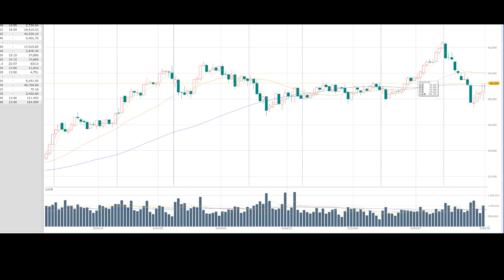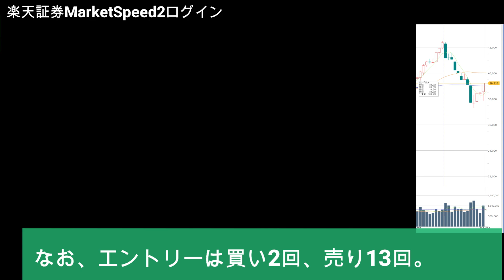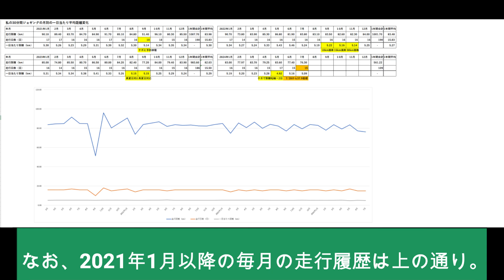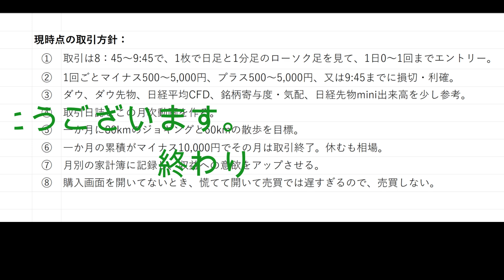日経225先物miniとジョギングとポケGO散歩の2024年7月報告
日経225先物miniの7月の取引はマイナス8,790円。浜松市の7月28日～31日の気温がとても高くてジョギングと散歩の活動を見送ったこともあり、ジョギングは目標の80kmから3.7km少なく未達成。散歩も目標の60kmから3.8km少なく未達成。８月の目標は、熱中症予防のため目標を決めず、とても暑い日はジョギングも散歩もしないとします。